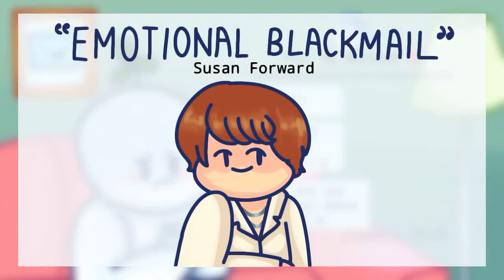8 Hal yang dilakukan oleh orang yang tidak dewasa secara emosional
KoreksiPoin 6: Menyalahkan Diri Sendiri

Seberapa seringkah kita mengatakan sesuatu atau melakukan sesuatu tanpa berpikir dua kali? Apakah kita dapat mengendalikan emosi?  apakah kita sering langsung bereaksi terhadap apa yang terjadi disekitar?

Kedewasaan emosional bukanlah hanya masalah usia, melainkan ini tentang cara bagaimana kita memperlakukan diri sendiri dan orang-orang di sekitar. tentu saja Itu tidak selalu mudah. Bahkan mungkin, kita telah berusaha berjuang selama bertahun-tahun untuk menjadi pribadi yang lebih dewasa. So psych2goers, jika kita ingin mulai mencoba menjadi yang lebih baik, lebih dewasa secara emosional, maka berikut ini adalah delapan hal yang tidak dilakukan orang yang dewasa secara emosional.

References:
Saul, L. J. (20077). Emotional maturity; the development and dynamics of personality.
Sharma, B. (2012). Adjustment and emotional maturity among first-year college students. Pakistan Journal of Social and Clinical Psychology, 9(3), 32-37.
Pastey, G. S., & Aminbhavi, V. (2006). Impact of emotional maturity on stress and self-confidence of adolescents. Journal of the Indian Academy of applied psychology, 32(1), 66-70.
Nicholls, A. R., Levy, A. R., & Perry, J. L. (2015). Emotional maturity, dispositional coping, and coping effectiveness among adolescent athletes. Psychology of Sport and Exercise, 17, 32-39.
Leung, J. J., & Sand, M. C. (1981). Self-Esteem and Emotional Maturity in College Students. Journal of College Student Personnel, 22(4), 291-99.
Hyatt, L., Hyatt, B., & Hyatt, J. (2007). Effective leadership through emotional maturity. Academic Leadership: The Online Journal, 5(2), 4.

Credit:
Writer: Chloe Avenasa
Script Editor: Isadora Ho
Script Manager: Kelly Soong
VO: Lily Hu
Animator: art1stcly (new animator)
YouTube Manager: Cindy Cheong
VO Psych2Go - ID: Gee
Editor Psych2Go - ID: Azhar Arraniry